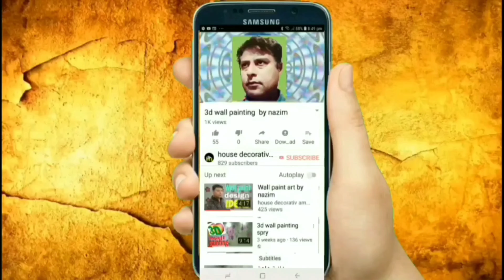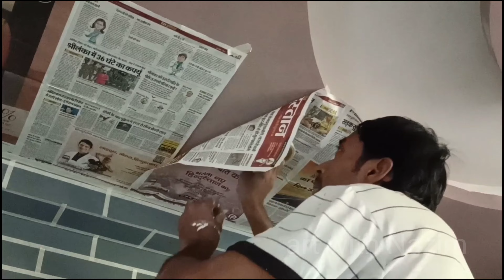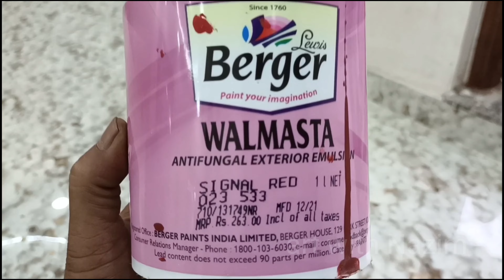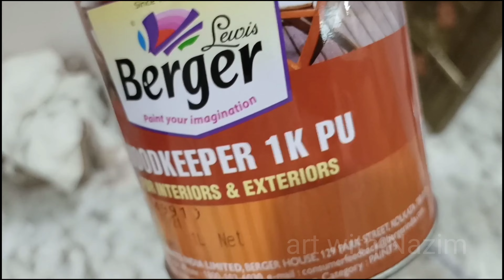bricks wall paint texture design Nazim